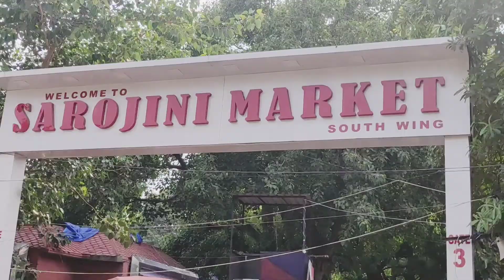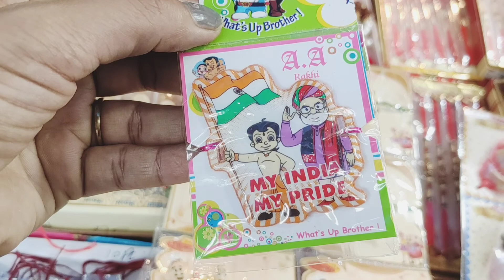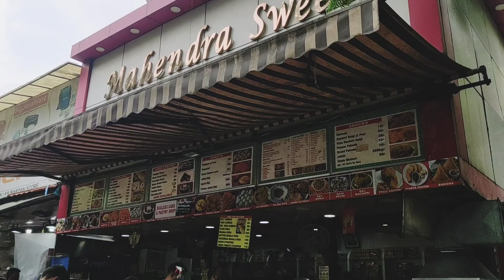Sarojini Nagar market | सरोजिनी नगर मार्केट दिल्ली | Rakshabandhan special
About this video:- | Delhi Sarojini Nagar Market | This is a good place for shopping for everyone. Best place for shopping in Delhi.

Sarojini Nagar on the newly constructed underground station on the Pink Line of Delhi Metro
At the Sarojini Nagar Market you get fashionable clothes at affordable prices. Export-surplus garments

Rakhi muhurat 2022
rakhi design silver
rakhi designs
rakhi designs photos
Homemade rakhi
rakhi design 2022
best rakhi design for brother
best rakhi design images
ladies rakhi
bhabhi rakhi design
bhiya bhabhi rakhi
rakhi design chandi

rakhi shopping in sarojini nagar
rakhi shopping idea
rakhi shoppinh search
rakhi shopping for bhabhi
rakhi designs for kids
baccho ki rakhi
rakhi for children

Sarojini day market timing
Sarojini market today news
Sarojni market distance
How Raksha Bandhan 2022?
Is Raksha Bandhan a public holiday in India?
What is Raksha Bandhan film about?
When was Raksha Bandhan 2022
Rakhi 2022 will be celebrated on 11th August.
रक्षा बंधन का त्योहार 11 अगस्त को मनाया जाएगा.